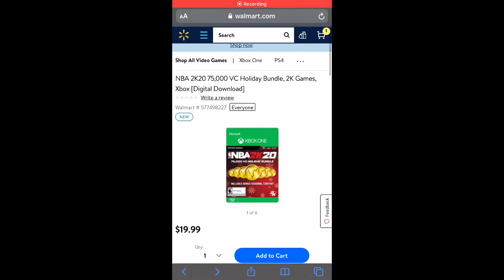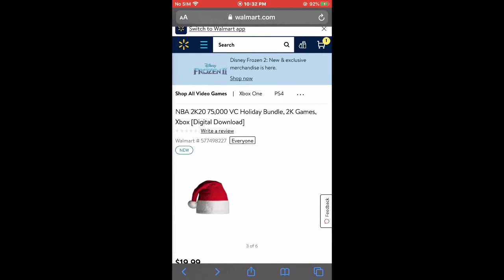New Christmas clothes in 2k20!! Link in comments